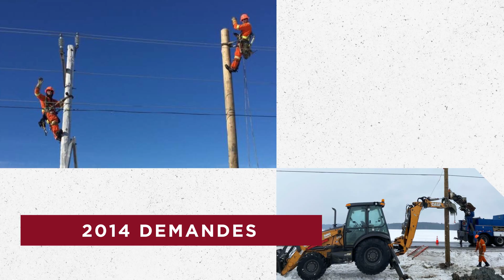Prix Excavation responsable en collaboration avec l'ACRGTQ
Félicitations au Groupe EEA, lauréat du Prix Excavation responsable en collaboration avec l'ACRGTQ